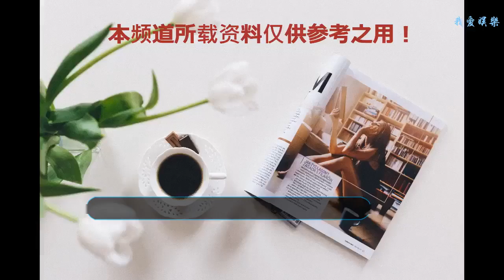創造家族奇跡的陜西女首富，在死后卻被人扔到了亂墳崗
周瑩這個名字想必很多人并不陌生，不過大家對她的認知可能大部分都是來源于電視劇。在電視劇之中，她的老公吳聘死去之后，還有一個沈星移一直陪伴著她，和她一起渡過了人生之中最為艱難的時刻。
    并且在電視劇中，婆婆和父親也一直支持她，她后來還收養了一個孩子，家族的生意也逐漸變得紅火，而這部電視劇也的確是有實際素材的。無論是人物還是事件，都是歷史上曾經存在過的，而在歷史上也的確有周瑩這個人，并且她也真的是陜西的女首富，她的這一生也可以說是曲折坎坷了。創造家族奇跡的陜西女首富，在死后卻被人扔到了亂墳崗。
    周瑩出生于大戶人家，是真正的大家閨秀，她的曾祖父本身就是陜西有名的巨富。而不幸的是，周瑩在小的時候，父親母親就都死了，是哥哥把她帶大的，在同治年間，陜西回民起義，不少的富商都受到了重大打擊，周家也在其內，后來周家一蹶不振，歷史對周家也沒有了什么記載。
    在周瑩16歲的時候，她嫁給了吳聘，吳聘是晉陽富商的兒子，后來吳聘患了重病，吳家才回想起來還有這么一門親事，于是就讓周瑩嫁給他。目的很顯然，就是想要沖喜，而在結婚的那一天，吳聘的病情卻又加重了，拜堂的時候，也是拿公雞替代的。只不過沒有想到沖喜非但沒有成功，在結婚十多天之后，吳聘便死了，周瑩也就成了寡婦。
    繼承人一死，吳家自然而然的也開始走向衰敗，吳聘的父親叫做吳蔚文，他是做官的，并且也是有名的鹽商。而在左宗棠進攻新疆的時候，提供糧草的就是吳蔚文，后來左宗棠死了之后，他的好日子也就到頭了。后來胡雪巖案還牽扯到吳蔚文，他被抓到監獄之中，后來也死在了那里，公公和老公都死了，家庭的重擔全部落到了周瑩一個人的身上。
    雖然說周瑩只是一介女流，但她的本事卻很大，在這個動蕩的時代，她臨危不亂，苦心經營，讓吳家的生意真正達到了頂峰。她更是信奉仁義誠信，在商場里不光自己賺錢，更是贏得了人心。后來慈禧還認周瀅為干女兒，并把他封做一品誥命夫人。只不過周瑩的這一生始終是一個悲劇，她的婚姻是悲劇的，她的生活是悲劇的，她的死也是一場悲劇，因為沒能夠給吳家留下子嗣，所以在她死了之后只能夠埋到亂葬崗中，不能夠進吳家祖墳。